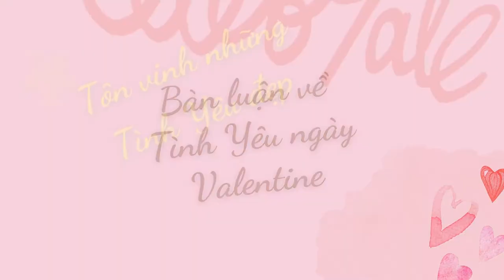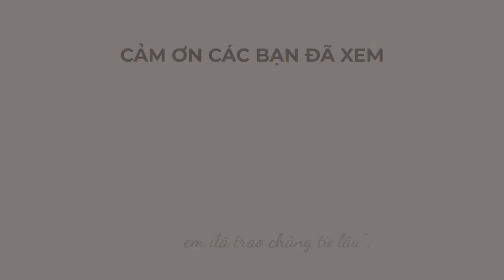Quà tặng Tình Yêu Valentine 2022 cười xuyên Việt.